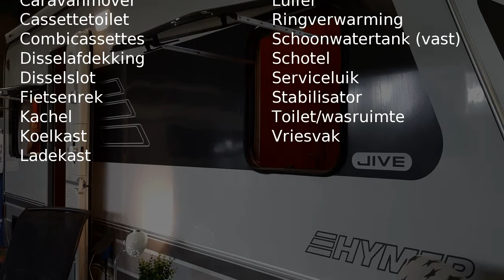Eriba Sporting Jive 465 tf